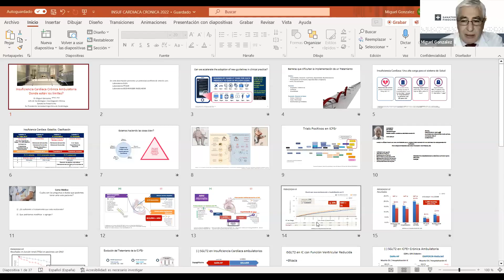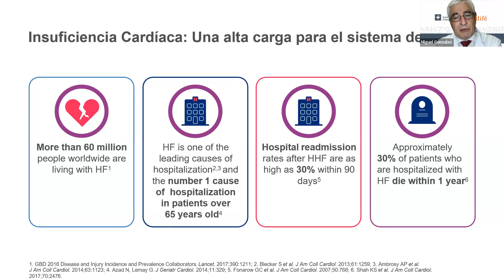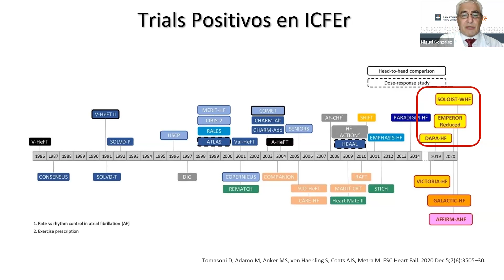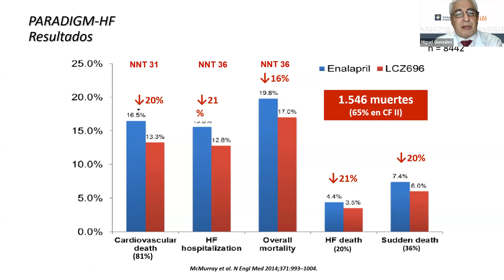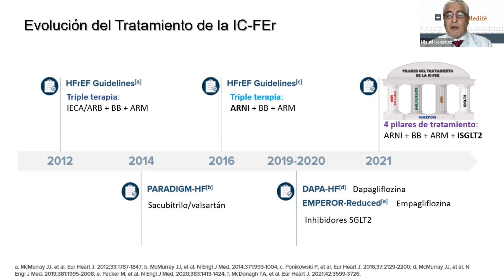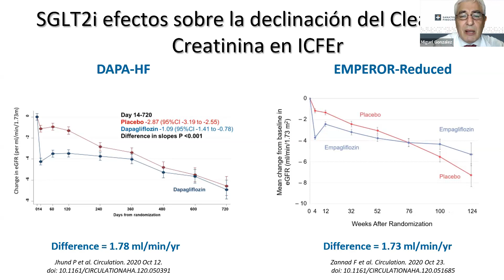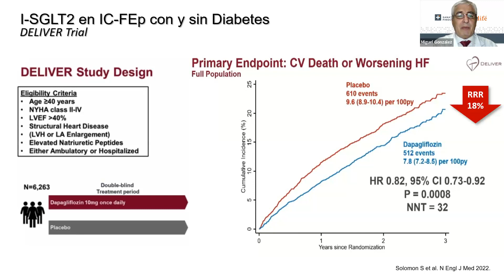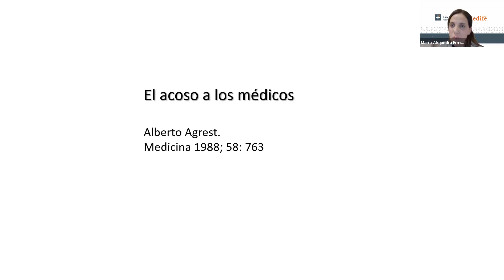Clase 1 – ¿Insuficiencia cardiaca, se puede mejorar la calidad de vida y la sobrevida?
Módulo 1 - 9 de mayo. ¿Insuficiencia cardiaca, se puede mejorar la calidad de vida y la sobrevida? Nuevas evidencias. Dr. Miguel González